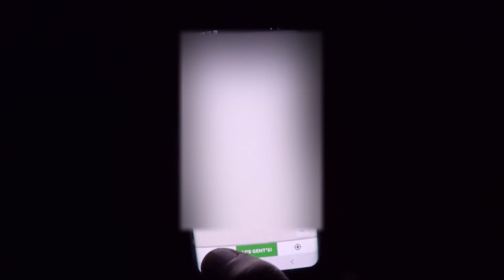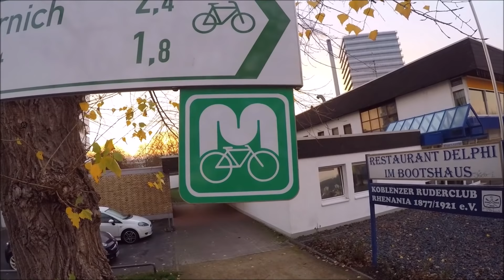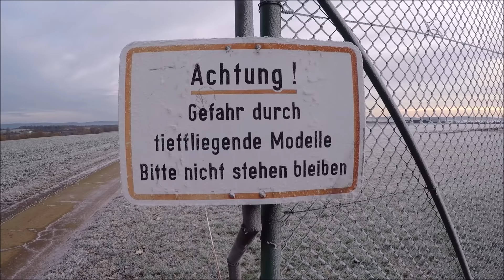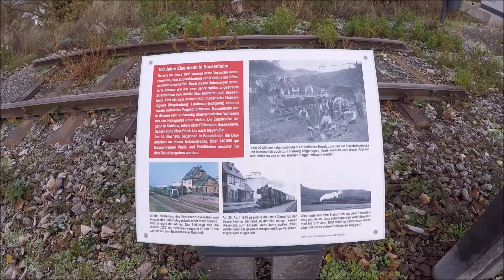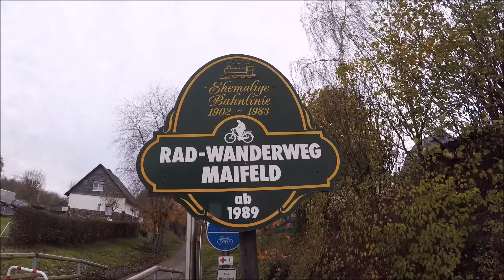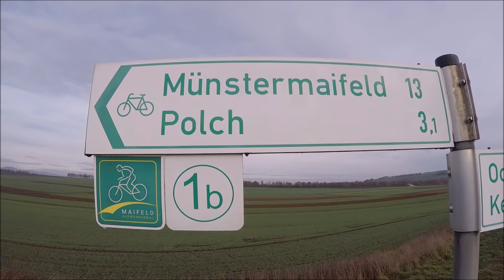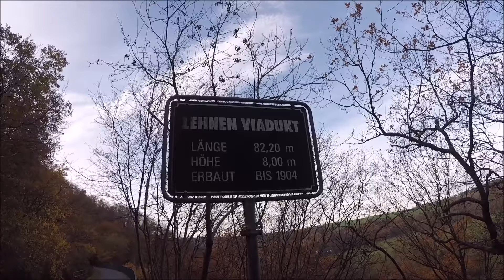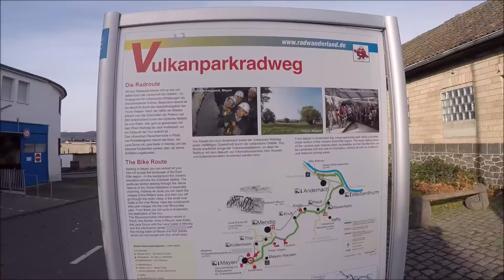Bahntrassen Radweg Maifeld Radwanderweg von Koblenz über Polch nach Mayen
Schön das Ihr dabei seid.
Viel Spaß und Euch einen schönen Sonntag...